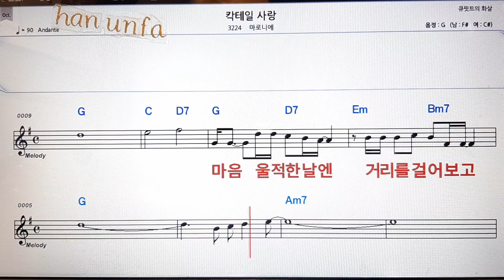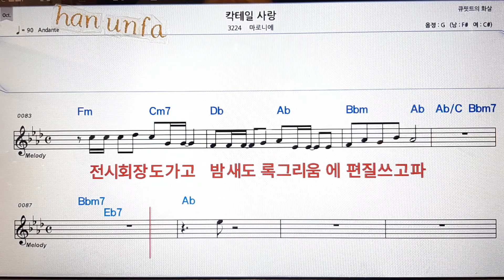칵테일 사랑 /마로니에 💋노래방 반주*기타 코드 악보*가라오케💖Karaoke*Sheet Music*Chord*MR